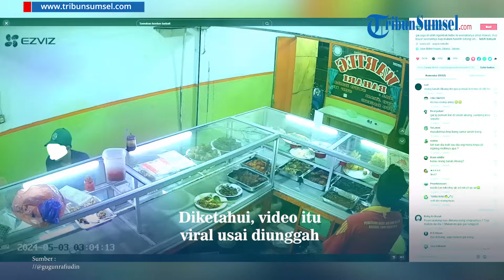Viral, Curhat Pemilik Warteg Geram Dengan Ulah Pria Berambut Kribo, Makan Seenaknya Bayar Semaunya